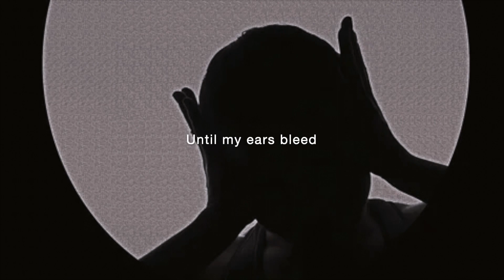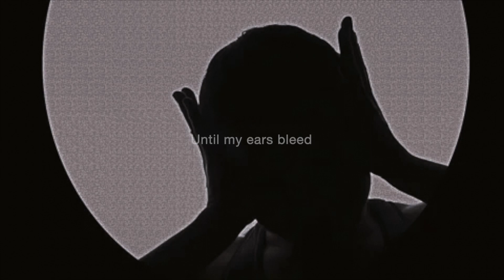Green Day - She | Cover by The Unknown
Wilfred Hall: Lead/backing vocals, rhythm guitar, drums
Mason Ladouceur: Bass

Written by: Green Day
Producer: Wilfred Hall and Mason Ladouceur